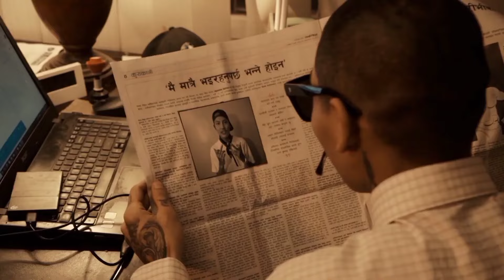VTEN Ft. GBOB,EMIWAY,MC STAN - Mashup (Music Video) || Prod. By Saayen Beats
VTEN Ft. GBOB,EMIWAY,MC STAN - Mashup (Music Video)

Prod. By Saayen Beats

*Original songs*

                          *useheadphone*